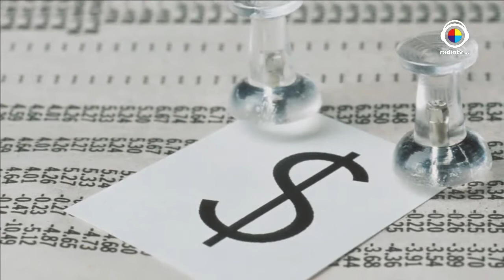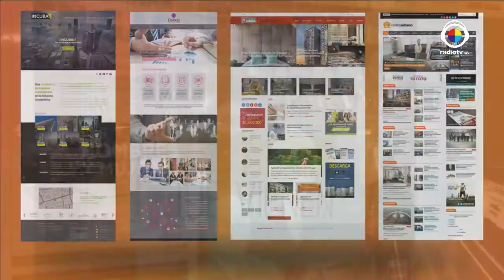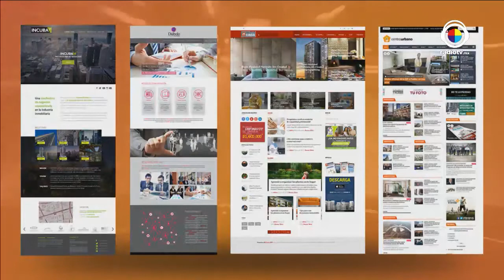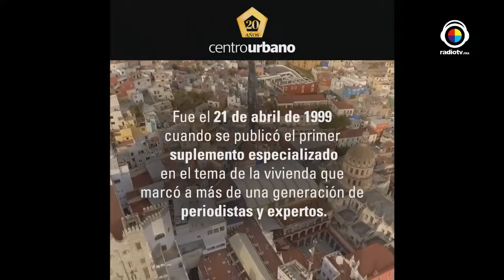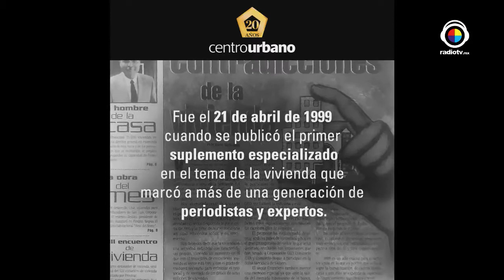¿Cuál es la situación del sector vivienda en México? - De cara al 2T2019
Horacio Urbano platicó con Alex Metta, vicepresidente de Canadevi Valle de México, sobre crear mecanismos hacia una Nueva Política de Vivienda.